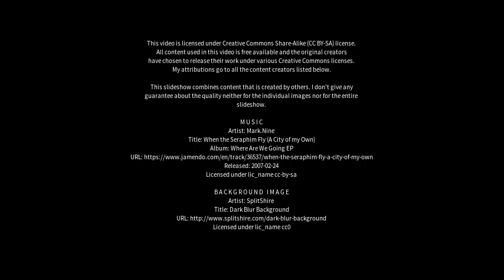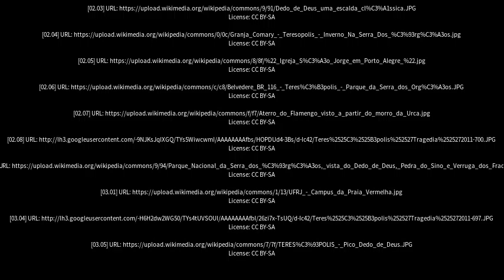Best places to visit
Best places to visit - Teresópolis (Brazil) Best places to visit - Slideshows from all over the world - City trips, nature pictures, etc.